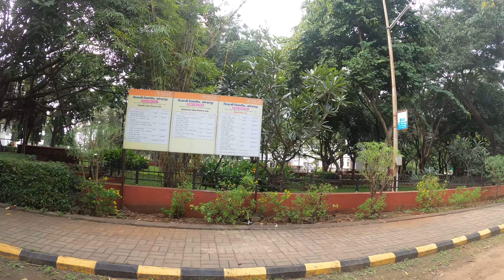छत्रपती शिवाजी महाराज विद्यापीठ कोल्हापूर # Chatrapati Shivaji Maharaj University kolhapur